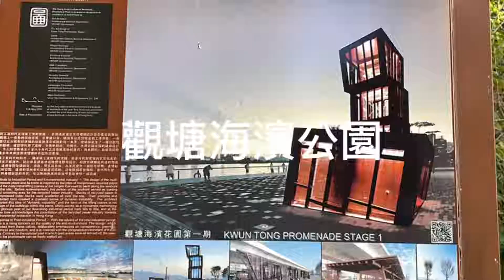香港觀塘海傍道公園